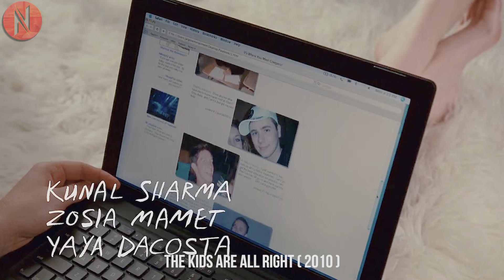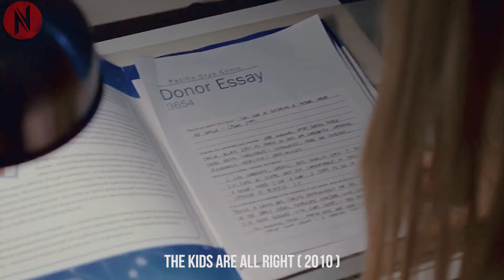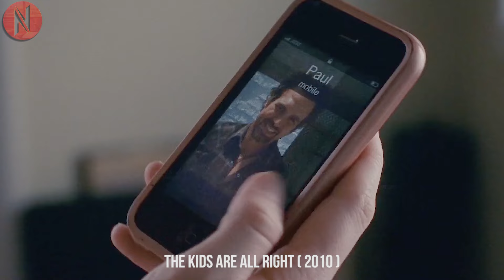Couple's Life Was Going Well Until Their Children Wanted to Know Their Biological Father Turns Out..